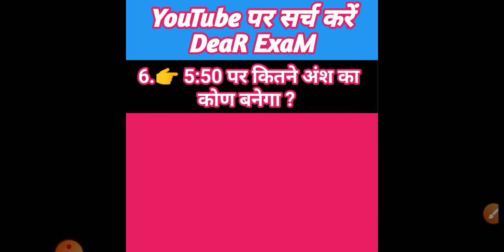Clock ki trick! Reasoning with trick! reasoning with chandan sir!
Dear friend
Dear exams.
Dear exaam
Dear exaama
Dear exaams
Daeer exam
Reasoning behind
Reasoning with chandan sir
Chandan sir reasoning

Math- and reasoning
Math teacher
Math and reasoning